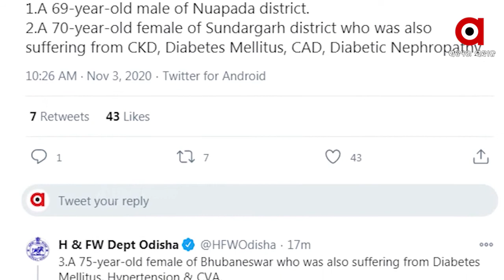ରାଜ୍ୟରୁ ଆଜି 1201 ପଜିଟିଭ ଚିହ୍ନଟ ହୋଇଛନ୍ତି ।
ରାଜ୍ୟରୁ ଆଜି 1201 ପଜିଟିଭ ଚିହ୍ନଟ ହୋଇଛନ୍ତି । ସଙ୍ଗରୋଧରୁ 697 ଓ ଲୋକାଲ କେସ 504 ରହିଛି ।  ସେହିପରି କୋରୋନା ଆଉ 12 ଜଣଙ୍କ ଜୀବନ ନେଇଛି । ରାଜ୍ୟରେ ମୋଟ କୋରୋନା ମୃତ୍ୟୁସଂଖ୍ୟା 1352ରେ ପହଞ୍ଚିଛି ।